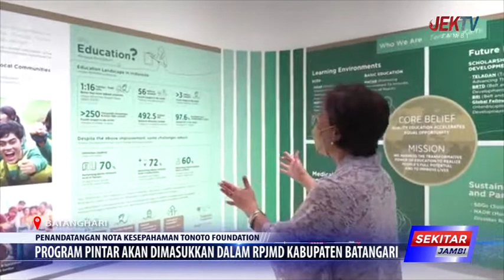PROGRAM PINTAR AKAN DIMASUKKAN DALAM RPJMD KABUPATEN BATANGARI